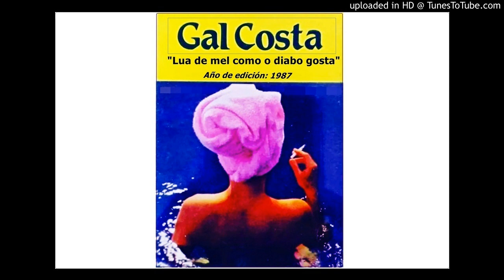O vento - Gal Costa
👆 "O vento" (Ronaldo Bastos / Djavan) - Gal Costa (Álbum: "Lua de mel como o diabo gosta" - Año: 1987).✅

◽ Músicos que grabaron en este tema 👇

* Djavan – guitarra, silbido
* Ricardo Cristaldi – teclados
* Pedro Baldanza – bajo eléctrico
* Jorginho Gomes – batería
* Zé Carlos Bigorna – flauta

▪ O vento (letra)

Minha mulher, minha irmã
Minha cara metade
Da carne maçã, maçã
Minha costela de Adão
Meu pé de romã, romã
Vento que bate na porta
Trazendo notícias
Que tem de alguém
Vento que entorna a manhã do meu bem
Me leva, me leva
Vento bate suas asas
Voa sobre as casas
Vento
Faz o dia delirar
Traz minha morena do além mar
Minha irmã, meu irmão
Que tem ouro na pele
Da alma pagã, pagã
Vento me ensina a tocar a flauta de Pã
De Pã
© VM / @Videoteca_Musical